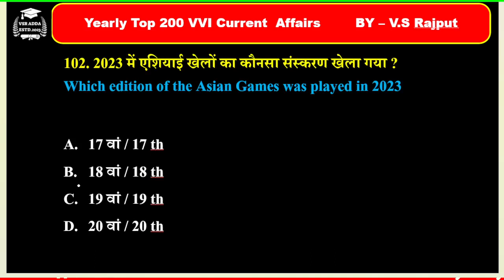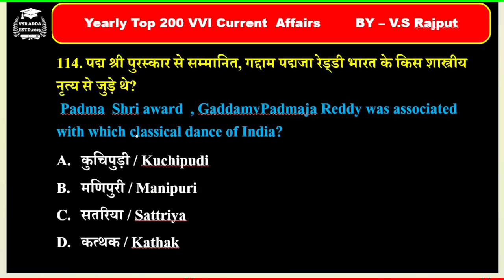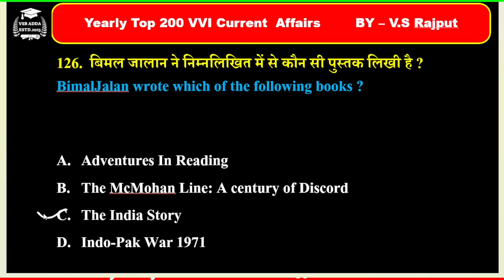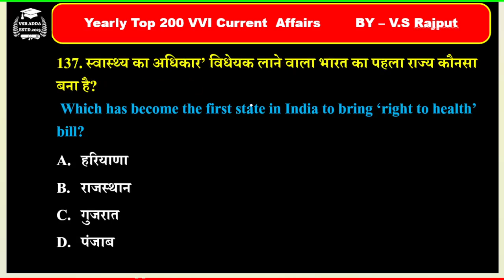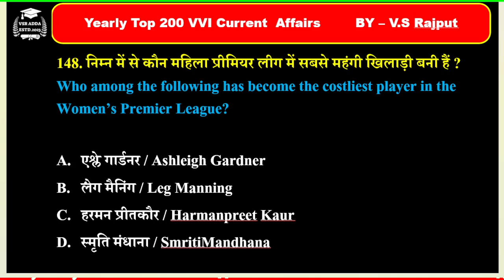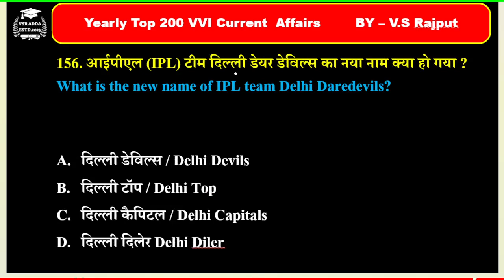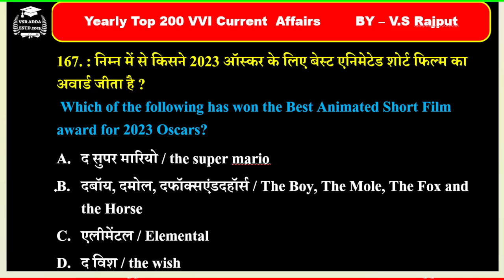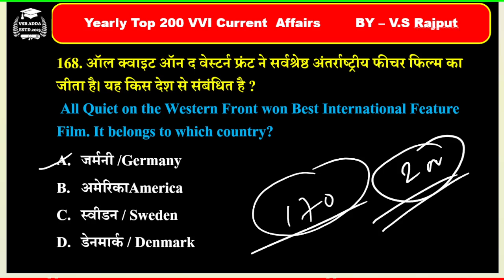वर्ष 2023 के Top 200 Current Affairs |Complete 15 Minute Show in One Video by V S Rajput Sir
Top 200 Current Affairs 2023 in One Video | The 10 Minute Show By Ashutosh Tripathi Sir | Most Important Current Affairs 2023 | Current Affairs Today | Important GK Question & Answer | SSC CGL Current Affairs 2023 | SSC GD Current Affairs 2023 | Current Affairs for SSC, Railway Exams | Current Affairs for all Competitive Exams